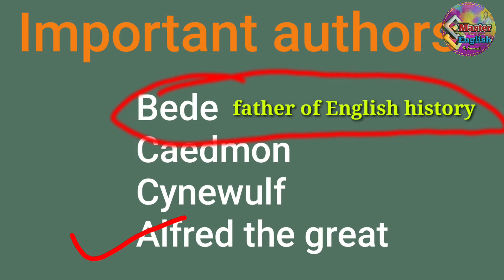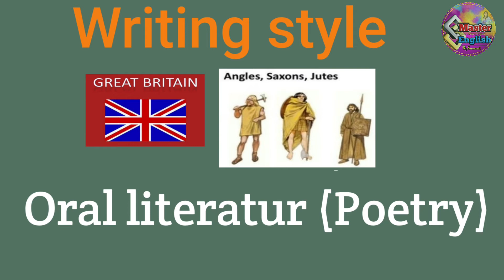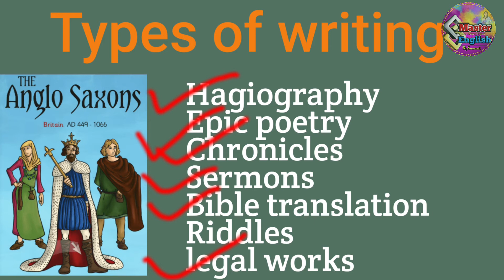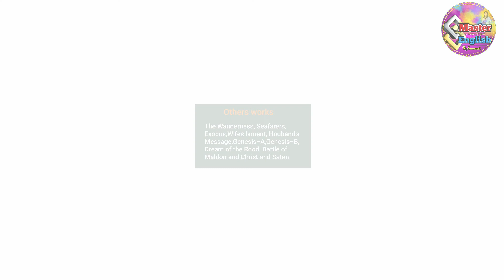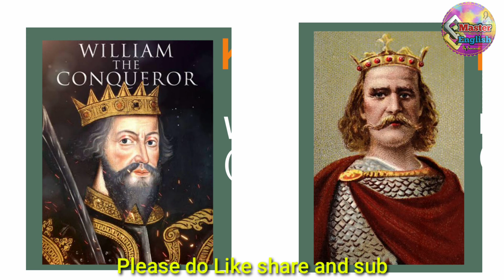📚Anglo Saxon Period in English literature.Background Explaination in ગુજરાતી by Saraswati